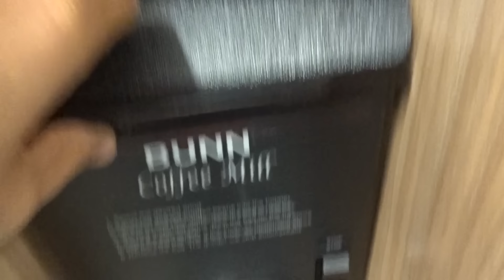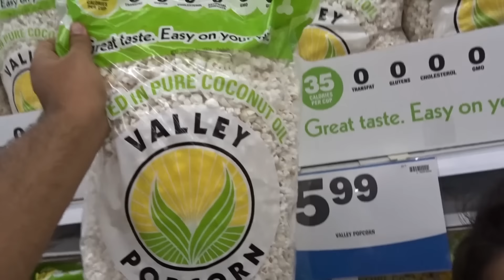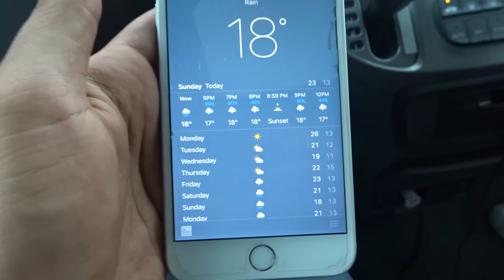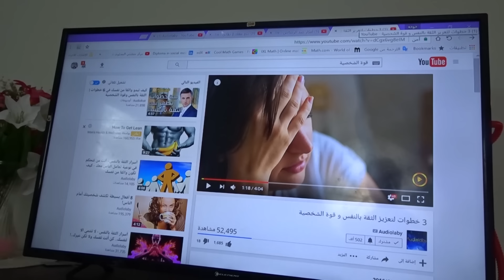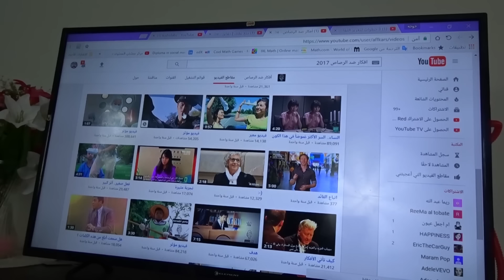غيرنا قوانين رمضان VLOG #36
قررنا نغير حياتنا خصوصا في شهر رمضان ونشوف النتيجه نهايه الاجازه..
نفرق بين اللعب والجد و ممكن الجد يكون على شكل لعب عشان يتحمسون
العيد الوطني الامريكي بداء وبنغطي لكم الالعاب الناريه المجنونه
ريما فطرت بالغلط وليته على شيء يسوا :)

دعمكم مؤثر لنا :)

خلوكم معنا ..

الفيديو السابق : شطحات رمضانية#2: اجواء الصيام في امريكا VLOG #35